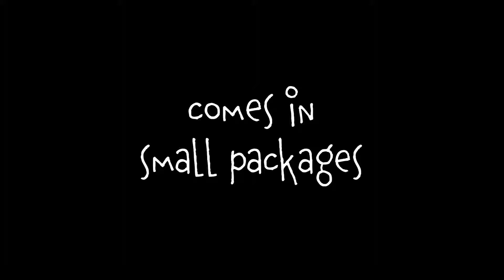Lucy Shimmers and the Prince of Peace | Official Trailer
Second chances start when a hardened criminal crosses paths with a precocious little girl who is helped by an angel to change hearts during the holiday season.